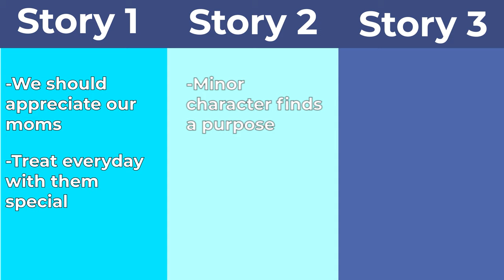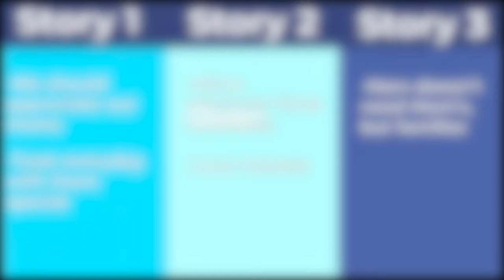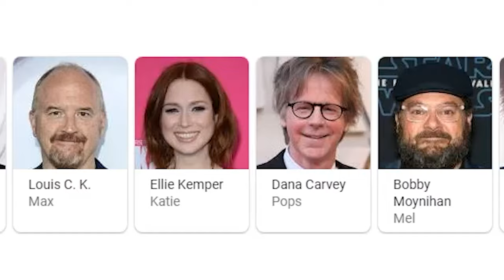How This Movie Lost 100 Million Dollars! (Disney's Biggest Bust)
We go over the terrible decisions that led to the loss of 100 million dollars over the Film Mars Needs Moms(2011)!